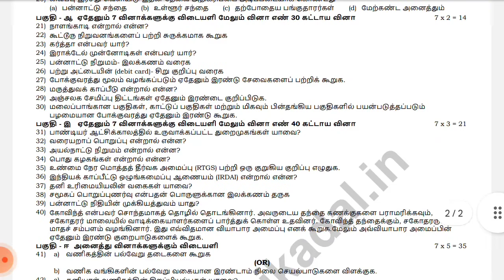11th commerce வணிகவியல் quarterly question paper 2022-23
11th commerce வணிகவியல் quarterly question paper 2022-23